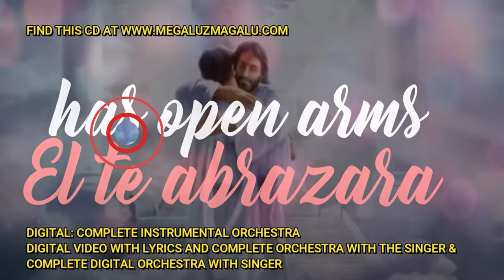OPEN TICKET TO HEAVEN ROSANA MAGALU & FABIO ZINI GRAMMY NOMINATED $0,99 BE A CYBERNETIC MISSIONARY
To buy the CD for only $0,99 first page on the bottom
Para adquirir el CD por solo $0,99 En la 1ra. Pag. abajo